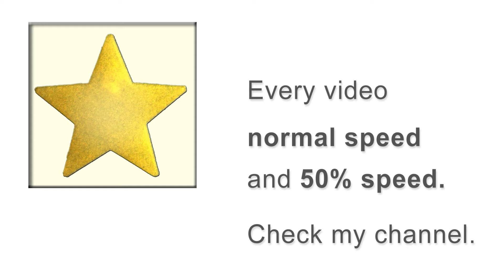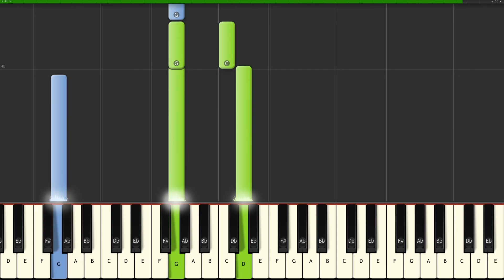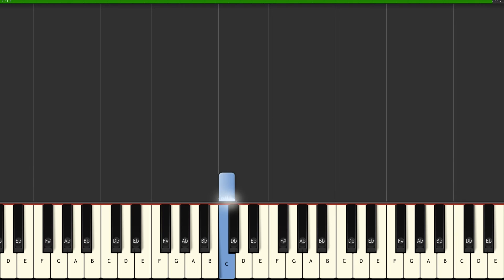Game of Thrones - Soundtrack - Piano Tutorial Synthesia Easy SLOW - How To Play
(by MC) Want to learn the piano? Here's the quickest and easiest way

 - piano tutorial synthesia easy - learn how to play in an easy beginner piano tutorial with synthesia.